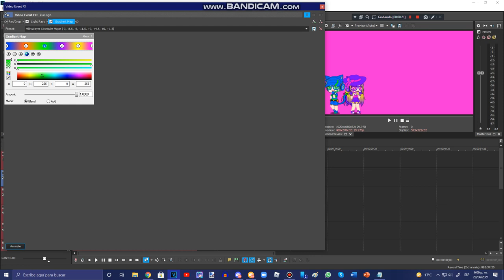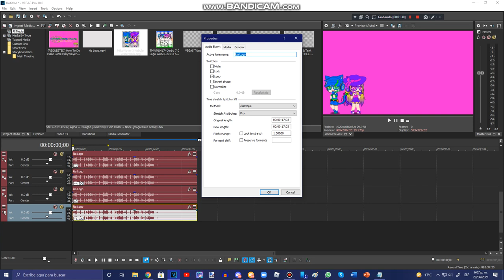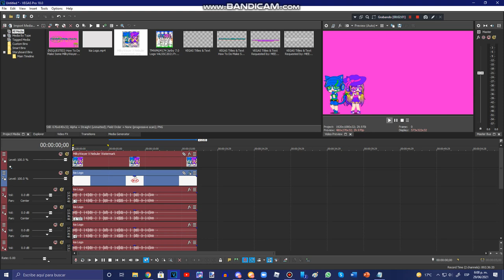{REQUESTED} How To Do Make Some MilkyWayer X Nebuler Major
Requested by: MEEGVRQ579, JB, TBVE2002, BAPFG2021, ARTMF438, LSF2021, TBMLE128, TAUDVE468, BMWF2021, TPAFVE251, FYVM & 2011G

Pitches: -3, -8.5, -6, -11.5, +9, +4.5, +6 & +1.5